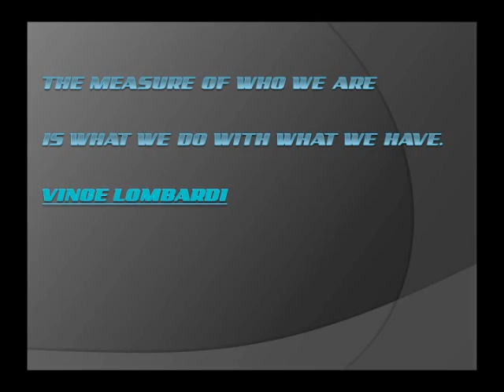Tres CEBL Highlights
Highlights from Tres CEBL Season.